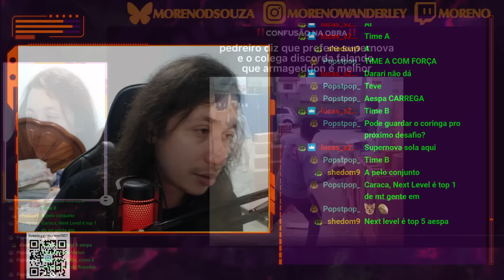SAVE ONE DROP ONE | Duplas de KPOPS famosos | REACT DO MORENO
Canal sobre animes: @animesdomoreno

Hoje a reação foi de um vídeo de Quiz de Kpop